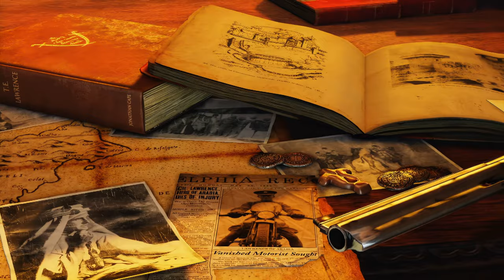UNCHARTED 3: Drake's Deception Reveal Trailer 4K 60FPS (Remastered Upscaled)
UNCHARTED 3: Drake's Deception Reveal Trailer 4K 60FPS (Remastered with Machine Learning AI)

I Hope You Like it i Love This Trailer